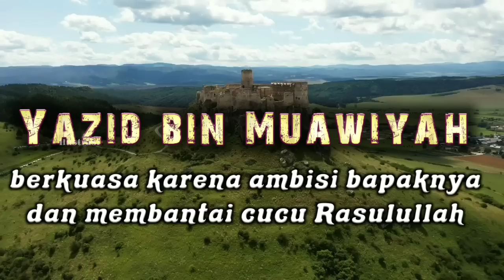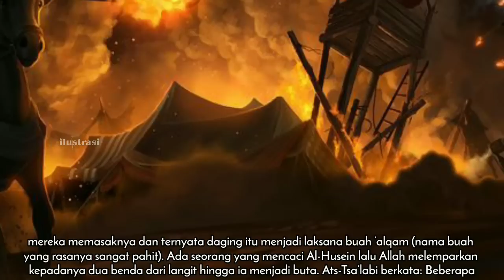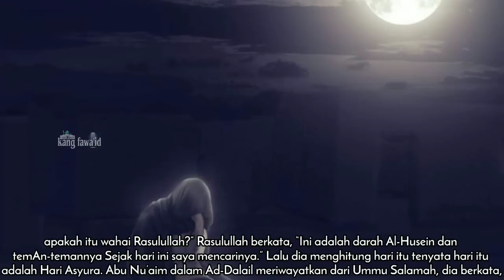kisah yazid bin muawiyah | pemabuk berkuasa sebab ambisi bapaknya dan pembunuh cucu rasulullah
Assalamu'alaikum...? Di dalam kajian ini, kami menceritakan kisah yazid bin muawiyah

Edit video:

Kinemaster pro

Music video :

Studio YouTube